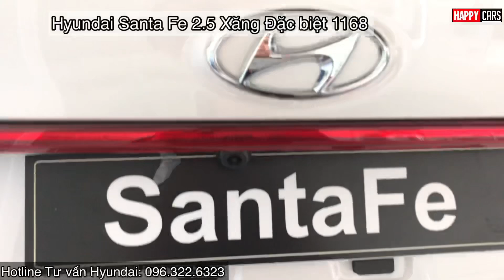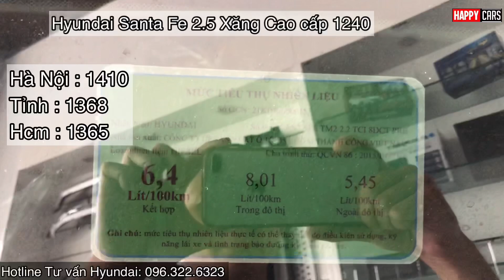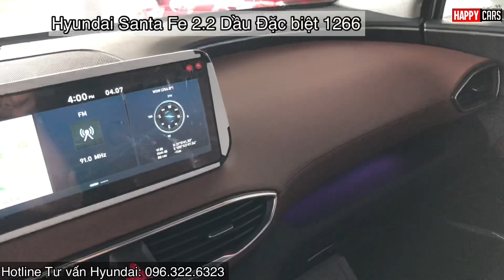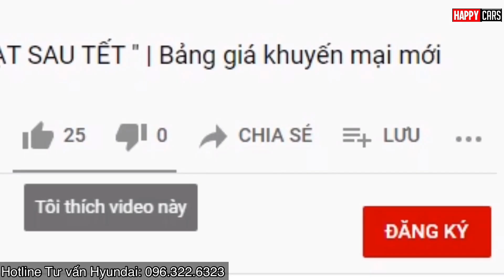Cập nhật Khuyến mại Hyundai Santafe 2021 mới nhất tháng 19/7 và Tổng lăn bánh Tháng 7| Giá giảm sâu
Hotline Tư vấn Hyundai : 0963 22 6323 . Liện hệ hoặc kết bạn zalo để được hỗ trợ.
Cập nhật Khuyến mại Hyundai Santafe 2021 mới nhất tháng 19/7 và Tổng lăn bánh Tháng 7| Giá giảm sâu Happycars Tận tâm- Phục vụ